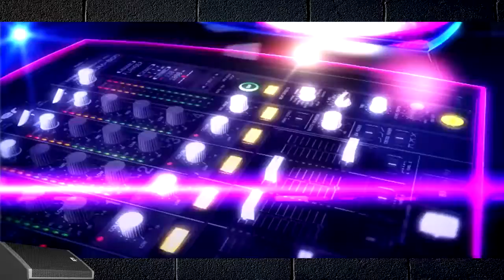LA Makina Nicarag